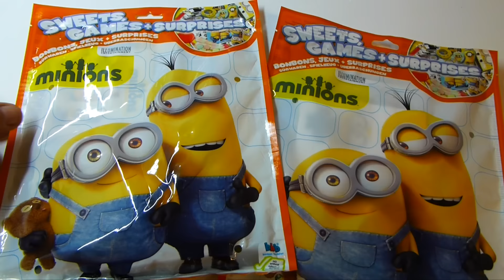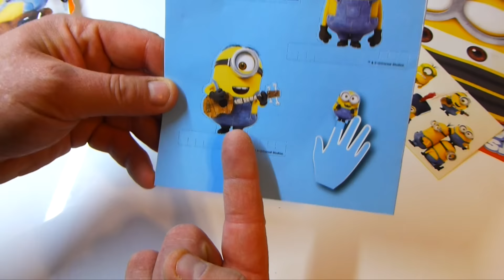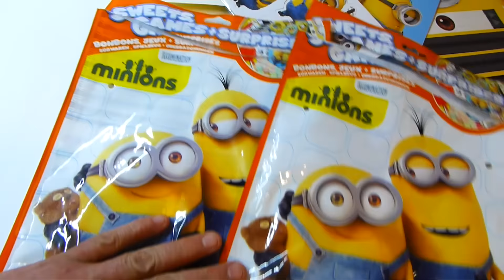Sweets,Games+Surprises 2 Tüten Minions